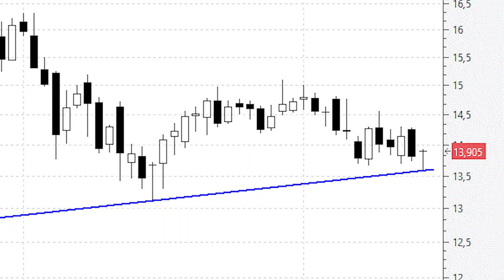Repsol: de nuevo en la directriz alcista de los últimos 30 meses